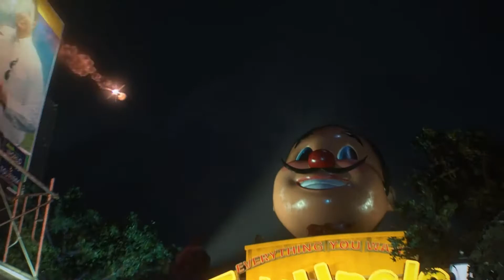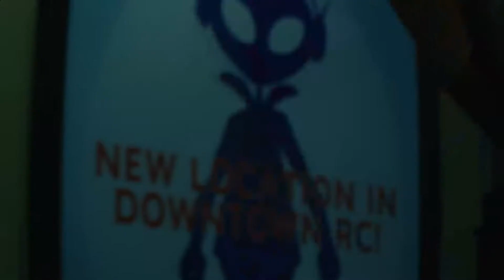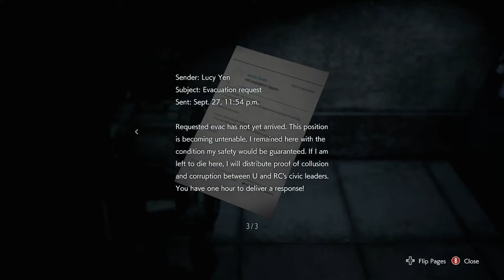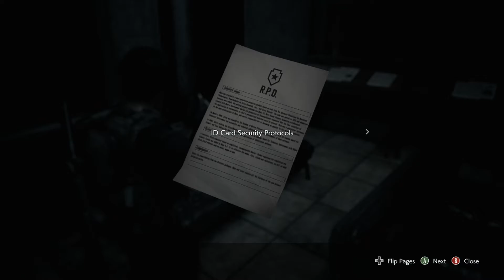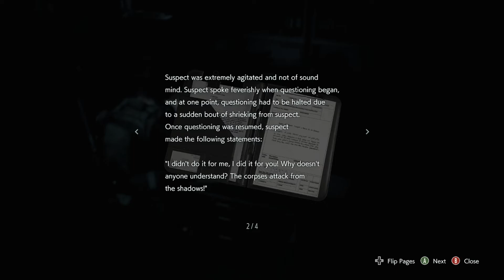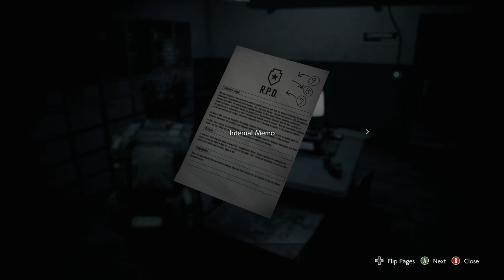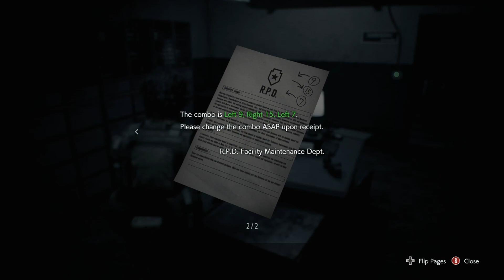Let's Play Resident Evil 3:RE - 6 - DERAILED, PLUS CARLOS IS HOT!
Man, Carlos is so dreamy! I hope you enjoy!